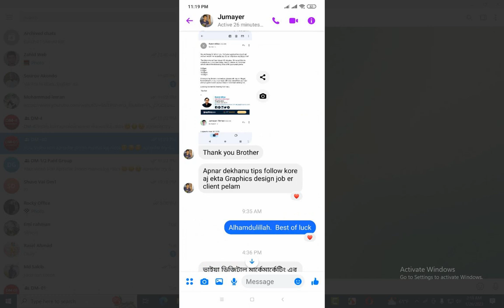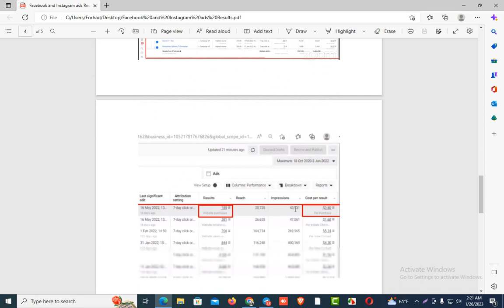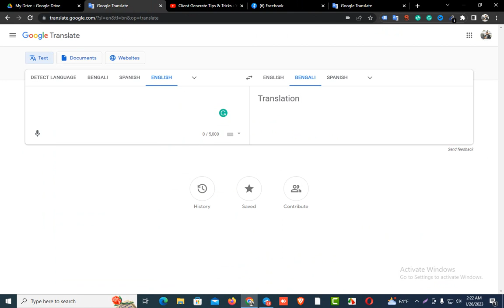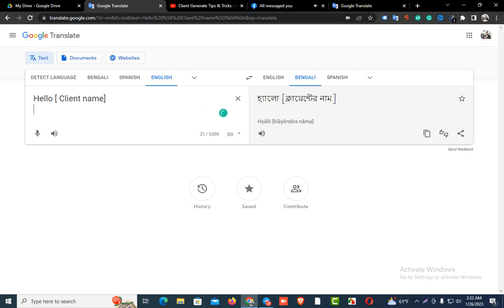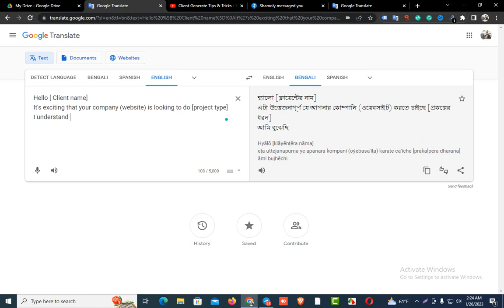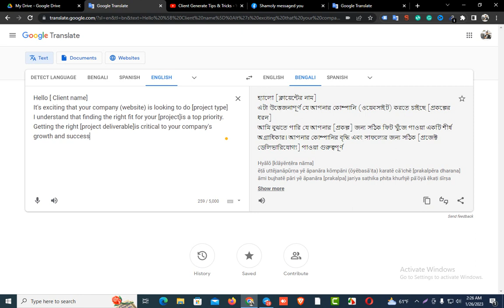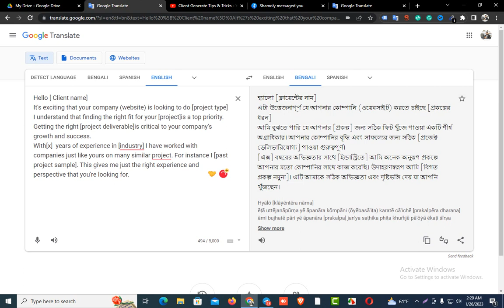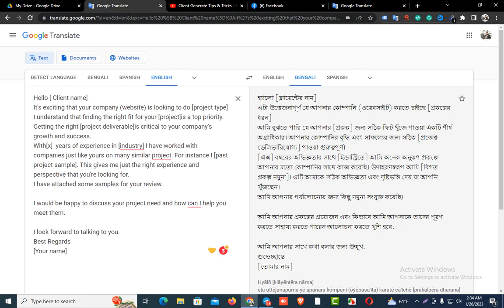Client message tips| How to send client message| ১০০% কাজ পাবেন ইনশাআল্লাহ Out of marketplace Tips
আসসালামু আলাইকুম,

দক্ষ এবং সাকসেসফুল ফ্রীলান্সার বানানোর লক্ষে আমরা আগামীমাসের ১ তারিখ একটি এডভান্স ডিজিটাল মার্কেটিং উইথ ফ্রিল্যান্সিং অনলাইন কোর্স চালু করছি।

🚥  শনি,সোম বুধ।  রাত ১০ টা থেকে ১১.৩০
🚥  ৫ হাজার টাকা কোর্স ফি।
🚥 বিকাশ ও নগদ নাম্বার :০১৭৯৬০০৬৪৯০
🚥 যেকোনো কিছু জানতে কল করুন: ০১৭৯৬০০৬৪৯০

1. Facebook Marketing Basic To Advance

🔹  Facebook Business page create and setupF
🔹  Facebook group create
🔹  Facebook free marketing
🔶 Facebook business manager creates and setup
🔶 Facebook ads campaign
🔶 Facebook shop create & Setup
2 Amazon Book Promotion A to Z

3 . Google Ads Mastery
🔹 Google ads overview
🔹 Google ads account create and setup
🔹 Google ads conversion tracking
🔹 Google ads setup all campaign objective
🔹 YouTube Ads
4 . YouTube Promotion Basic To Advance

🔹 YouTube Marketing overview
🔹 YouTube Channel Create & Setup
🔹 YouTube Channel Setup and customization

5 . Classified Ad Posting A to Z

🔹  What is Classified ad posting
🔹  Classified ad posting details

6 . Instagram Marketing Basic To Advance

🔹 Instagram business page create
🔹 Instagram shop
🔹 Instagram ads campaign
🔹 Instagram hashtag research

7 . Social Media Marketing Basic To Advance

🔹  Social Media Marketing Overview
🔹  Facebook marketing
🔹  Instagram marketing
🔹  Twitter Marketing
🔹  Linkedin marketing

8 . Search Engine Optimization (SEO)

🔹 SEO overview
🔹 On-Page SEO
🔹 Technical SEO
🔹 Google Search Console Create and Setup
🔹 Google Analytics

9. Whiteboard Animation A to Z

10. Fiverr Marketplace Details
11. Out of marketplace tips & tricks

🔹 Fiverr Account Create and Setup
🔹 Gig create & optimization
🔹 Payoneer create and setup
🔹 Payoneer connect with a Fiverr account
🔹 Outside Buyer payment details

প্রতি শুক্রবার আপনাদের জন্য স্পেশাল সাপোর্ট ক্লাস থাকবে। কোর্স শেষে আপনি ক্লায়েন্টের লাইভ প্রজেক্ট দেখতে পারবেন।  কিভাবে ক্লাইন্টের কাজগুলো আমরা  করে থাকি

আপনি যদি আমাদের গাইডলাইন ফলো করেন  তাহলে আমরা গ্যারান্টি দিতে পারি আপনি সাকসেস হবেন । ইনশাআল্লাহ।

ধন্যবাদ।